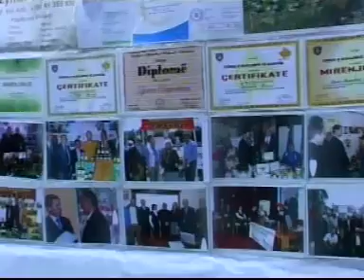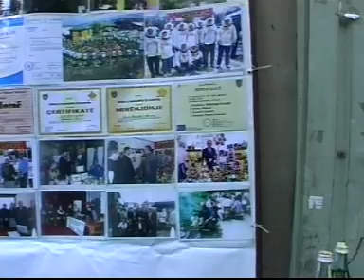VTS 09 1